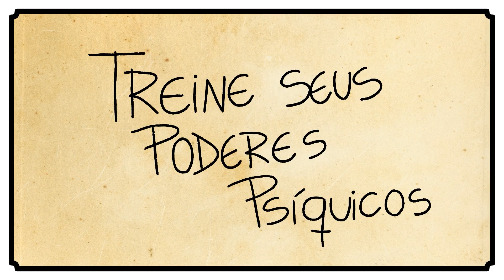5 Maneiras De Ter Super Poderes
Segue o 5 Alguma Coisa por aí:

Tiktok (Use nosso código convite J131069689 )